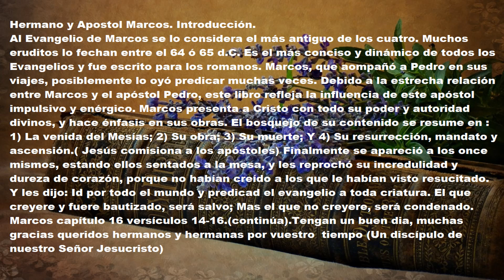Evangelio: Hermano y Apóstol Marcos.Introducción y estudio. (Despertad)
17-05-21 Suscríbanse y Activen La Campanita De Notificaciones Para Que YouTube Les Avise Cada Vez Que yo Suba Un Nuevo Video.Queridos hermanos y hermanas si algun video no se ve bien ,aquí tienen el texto completo.  Bienvenido al estudio bíblico y al versículo diario de la Biblia . Hermano y Apostol Marcos. Introducción.Al Evangelio de Marcos se lo considera el más antiguo de los cuatro. Muchos eruditos lo fechan entre el 64 ó 65 d.C. Es el más conciso y dinámico de todos los Evangelios y fue escrito para los romanos. Marcos, que aompañó a Pedro en sus viajes, posiblemente lo oyó predicar muchas veces. Debido a la estrecha relación entre Marcos y el apóstol Pedro, este libro refleja la influencia de este apóstol impulsivo y enérgico. Marcos presenta a Cristo con todo su poder y autoridad divinos, y hace énfasis en sus obras. El bosquejo de su contenido se resume en : 1) La venida del Mesías; 2) Su obra; 3) Su muerte; Y 4) Su resurrección, mandato y ascensión.( Jesús comisiona a los apóstoles) Finalmente se apareció a los once mismos, estando ellos sentados a la mesa, y les reprochó su incredulidad y dureza de corazón, porque no habían creído a los que le habían visto resucitado. Y les dijo: Id por todo el mundo y predicad el evangelio a toda criatura. El que creyere y fuere bautizado, será salvo; Mas el que no creyere, será condenado. Marcos capítulo 16 versículos 14-16.(continúa).Tengan un buen dia, muchas gracias queridos hermanos y hermanas por vuestro  tiempo (Un discípulo de nuestro Señor Jesucristo)